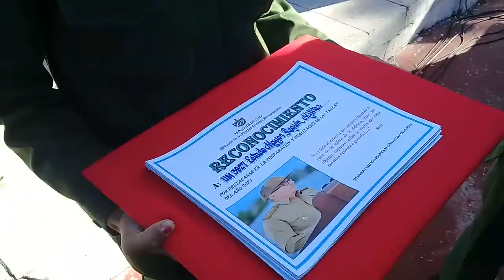Inició Año de Preparación para la Defensa 2022 en Cienfuegos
El acto de inicio del año de preparación para la defensa 2022 se celebró en Cienfuegos. Asistieron a la actividad la Presidenta del Consejo de Defensa en la provincia Maridé Fernández López, el General de Brigada Lázaro Cañada Rodríguez, Jefe de la Región Militar, el Coronel Ariel Mirabal Molina Jefe del MININT en el territorio, así como jefes principales, pensionados y jubilados de las Fuerzas Armadas Revolucionarias.